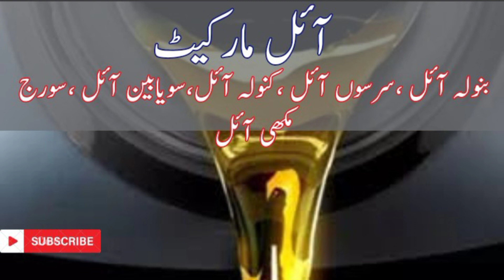Increases RBD Oil Price | Sarson Oil Price Increases | Banola Oil Sunflower Oil Rate 06 March 2023